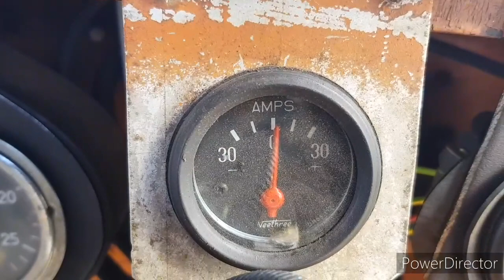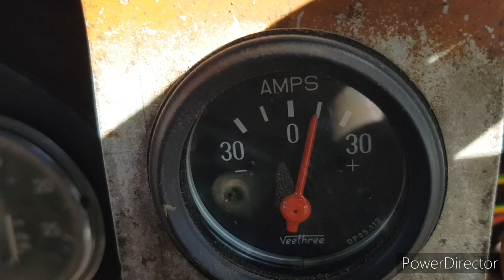Mesures électrique sablière - Latil Saviem TL22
Latil Saviem TL22 mesure électrique sablière